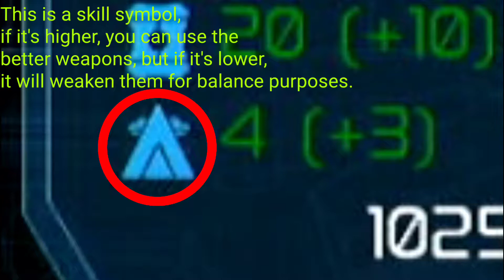I hate this glitch - Fusion Genesis(Xbox 360) #2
Back at again with this epic game, I continue the story where we left off in the previous episode.